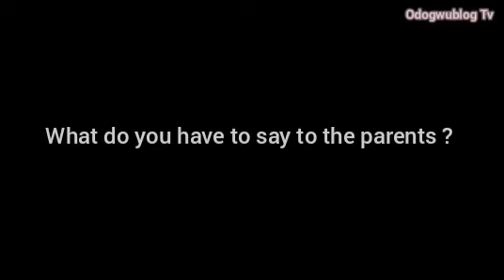How Can She Manupulate Jamb Website_ NUJ Chairman, Anambra State Chapter Speaks On Mmesoma's Case.